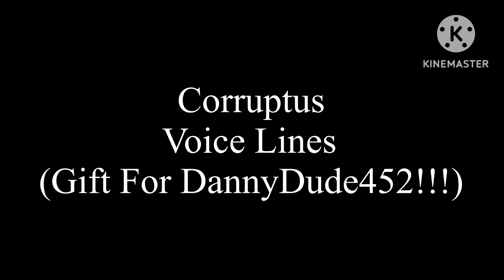Title Says It All Gift For: @DD452-j8my!!!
Taken From: Teletubbies Lost Episode: Infernal Demons (REMASTERIZED) & This Is A Gift For: @DD452-j8my!!!